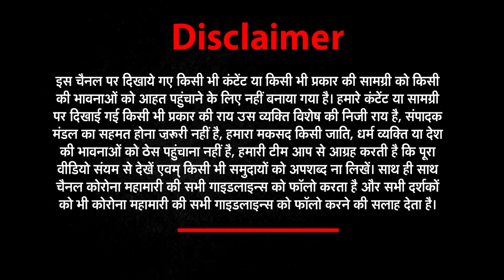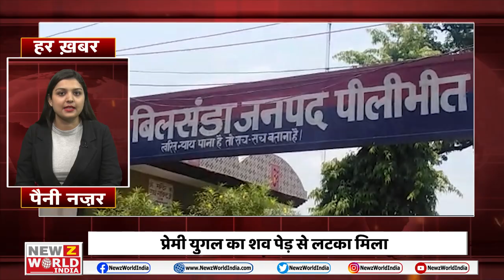देश दुनिया की छोटी बड़ी खबरों के लिए देखिए- Har Khabar Peni Najar| NEWZ World India | NWI NEWS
देश दुनिया की छोटी बड़ी खबरों के लिए देखिए- Har Khabar Peni Najar